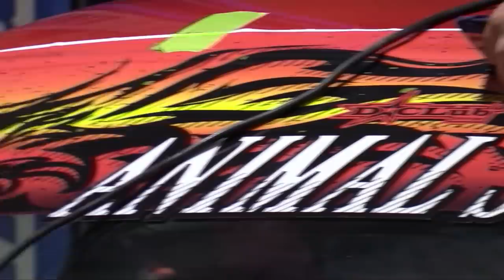New Zealand 2020 part 1 - D-club ASGP prep at C's Garage with the boys | Animal Style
We arrived in Auckland just in time for the finishing touches on the cars (mountains of vinyl) for D-club's Animal Style GP.